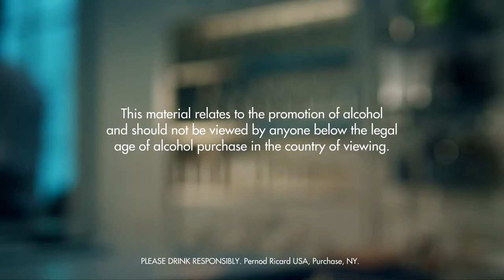MRS. SOLOMON DRINK RECIPE - HOW TO MIX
Fill a mixing glass with ice cubes. Add all ingredients. Stir and strain into a chilled cocktail glass. Garnish with lemon.

INGREDIENTS
1 Part Cognac
1 Dash Orange Bitters
1 Dash Orange Curacao
1 Peel Lemon
Ice Cubes